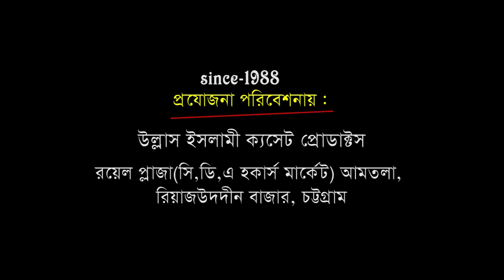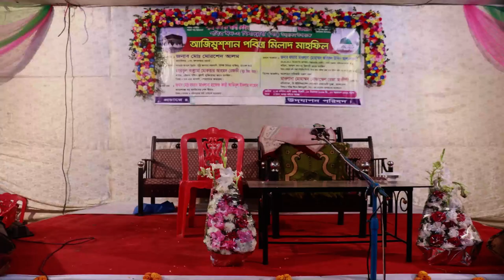তরুন বক্তার সেরা ওয়াজ | মাওলানা মোজাম্মেল রেজা আজিজি | Bangla Waz | Ullash Icp